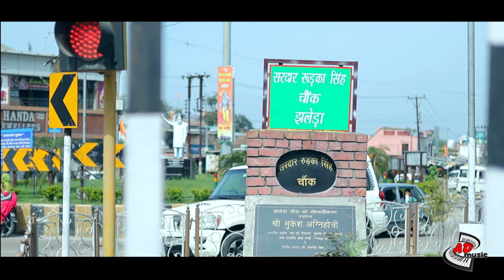Inklab | इंकलाब | Sardar Rudka Singh 2 | Balbir Haroli | Singer Binder | Latest Punjabi Song | Yodha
Inklab || Sardar Rudka Singh 2 | Writer Balbir Haroli | Singer Binder | Latest Punjabi Song
Video | New Punjabi Songs | Aman haroli
Kisan Rudka Singh ft. Vinder |
Lyrics - Balbir Haroli
New Punjabi Songs |
Song- Inklab
Singer - Kumar Vinder & Danu Heer
Video - Vinod
Krantikari song